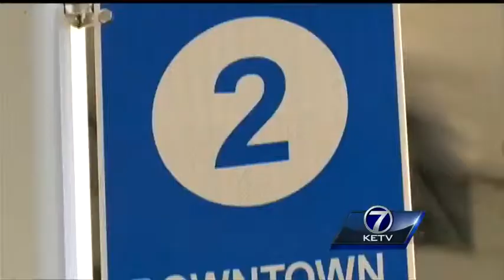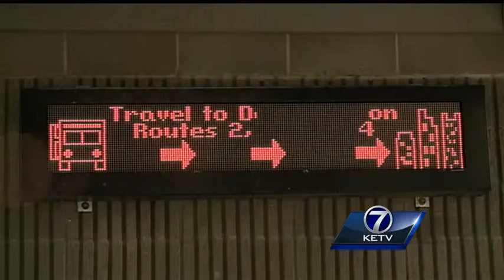Grant brings $15 million for express bus route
Federal funds will help get metro commuters moving faster before the end of the decade.